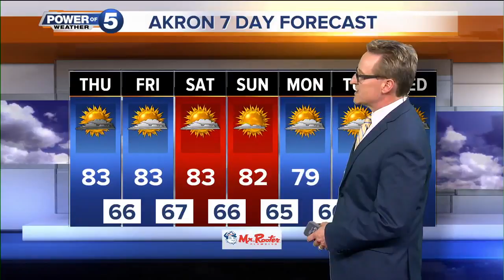Akron weather forecast